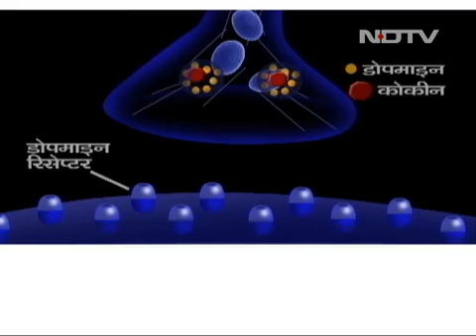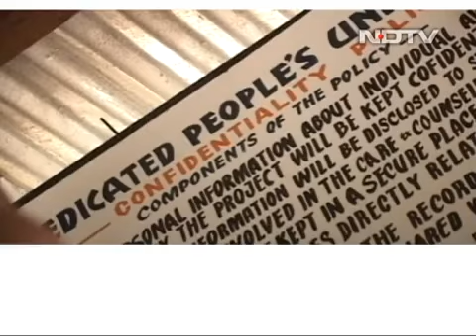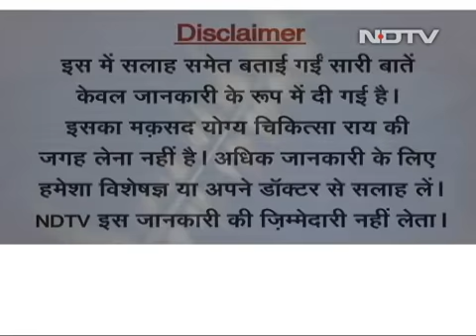डॉक्टर्स ऑन कॉल नशे की लत से कैसे मिले छुटकारा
A few weeks ago, Large amounts of drugs including LSD were seized in Telangana. What was shocking were some of their clients who actually used those drugs were school children as young as 13 year old. Doctors On Call, this week, decodes what are the causes of addiction, its impact on the brain. Also on the show, a discussion with Dr.Atul Ambekar, Additional Professor at AIIMS who has done extensive work on drug addiction in India.

About Voice Of Health-
Voice of Health is an initiative by medical experts, Dr. Sameer Gupta and Dr. Sonia Lal Gupta, to make more people aware of the importance and benefits of leading healthier lives. As a consolidated platform with online as well as offline channels, Voice of Health offers expert opinion and advice on everyday lifestyle habits and practices that help in maintaining overall health and vitality.

About NDTV Doctors On Call-
In addition, Dr. Sameer and Dr. Sonia endeavor to discuss, through Voice of Health, a variety of medical conditions and the best ways to avoid these; they also discuss possible treatment and recovery options for such conditions. Dr. Sameer and Dr. Sonia have their own TV show, ‘Doctors on Call’, which airs on NDTV and has been quite popular among a variety of audiences. What really sets Voice of Health apart is its active two-way communication approach. Dr. Sameer and Dr. Sonia believe not just in talking to but also in engaging with their audiences.